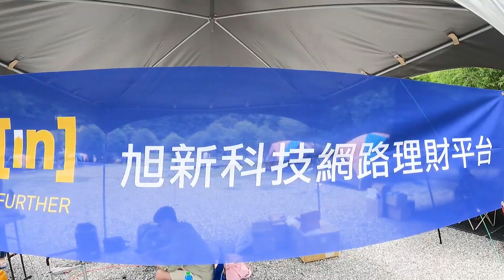旭新出去玩-2023會員家庭日｜seedin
睽違三年的家庭日又來到老地方那山那谷
大家一起搭帳篷烤肉跳溪水玩得不亦樂乎

多元資產配置就來買年報酬8%以上的優質企業債權

▼更多財金相關影片▼

【財經小故事Ep 15】
矽谷銀行倒閉的幕後真凶到底是誰！財經小故事 EP 15｜

持續關注旭新科技，帶給你更多金融資訊唷

* 購買債權並無保本保息，申購前請詳閱「債權投資風險揭露條款」。